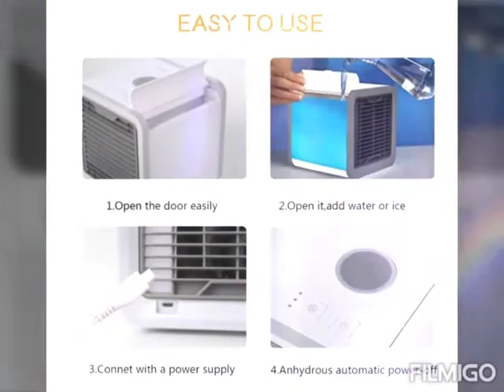All new gadgets & Houshold products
All new Kitchen/ Household &Trendiest products full video
to order or info visit Facebook.com/Thelootsale